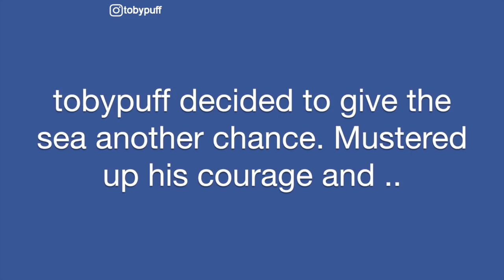CHOWCHOW TOBYPUFF AT THE BEACH!!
Brought chowchow tobypuff to the beach hoping he'd frolick in the sea.. Turns out he's afraid of the waves. so to show him there's nothing to be afraid of, i carried him in and let him experience the sea. Took awhile, but look how he's more comfortable with the waves in the end!!